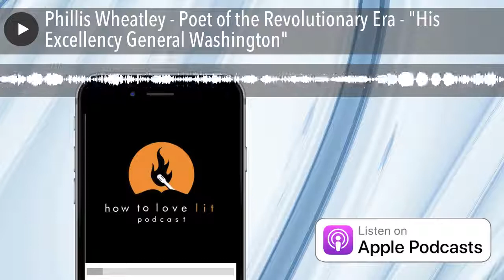Phillis Wheatley - Poet of the Revolutionary Era - "His Excellency General Washington"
Hi, I’m Christy Shriver.

And I’m Garry Shriver, and this is the how to love lit Podcast.  Today we conclude our series on the Foundational Documents of the United States by giving homage to one of America’s earliest poetic voices- the notable Phyliss Wheatley Peters.  The second woman on the American continent to publish a work of literature, and the first African American woman to do so.

She truly is a remarkable woman, not just for her incredible intellect, which we’ll describe in just a moment, but for her ability to express a voice, in spite of all odds, in an era, where a voice like hers should never be heard.  I was reminded of this last night when we were watching a  PBS reality show called Manor House- it’s an interesting social experiment set in Britain where volunteers recreate the lifestyles of the stratified society of Edwardian London in an old Manor house that has been restored to its former glory.  One of many things that struck me in watching these characters relate was how lower servants were NEVER to be seen by the ladies and gentleman of the house, and if by some horrible accident a lady walked when while a servant was cleaning, the servant was to retreat to a corner and immediately turn around standing frozen pretending not to exist until the lady walked out.  We watched that happen and how demeaning it was for the maidservant  (even though she knew she was playing a part- and she really wasn’t actually lower than the “lady’) and how uncomfortable it made the lady feel (who in reality was a middle class modern woman herself).  The “lady’s’s comment was, I’m just glad I’m near-sighed and when I walk around the house without my glasses, I don’t actually see this happening a lot.

And that is an interesting metaphor and really great psychological point to make- she preferred to walk around near-sighted, not actually seeing what was happening because it made her feel uncomfortable, guilty or maybe even ashamed of what was happening.  Well, today, we want to put on our own literary and historical  glasses and  shine a spot light on a remarkable American woman, celebrate her work, and give her voice the respect it deserves.

Exactly, extract her from the hidden corner of the room (to go back to our metaphor), and make the argument that this woman established herself as one of the earliest icons in the American canon- well ahead of her time and in spite of the most incredible odds.

So, the beginning- Phyliss Wheatley was born, we think, around 1753 in Gambia, Africa and captured by slave traders and brought to American in 1761.  She said almost nothing herself about this period of her life.  After arriving, She was sold immediately to the Wheatley family in Boston.

Of course, that’s already a sad sad start.  She is seven maybe eight years old.  What can you tell us about how this could have happened.

Well, there is no doubt this is a dark story.  Gambia at this time is not an official colony of England, although it will become one during Wheatley’s life.  The British had actually already abolished the slave trade in 1807 all over the British Empire, but obviously it was still going on.  It is traditionally accepted that over 3 million Gambians were stolen.  They were stolen, mostly by neighboring tribes, they were sold to African traders on the continent, who sold many to each other- for slavery was practiced all over the African continent, but the majority were sold to be sent the Americas.  The most lucrative and simplest way to monetize a person you stole from a different tribe was to sell them to the Europeans for work in the Americas, both North and South.  This accounts for, by far, the largest number of slaves. They were captured and taken across what is called the Middle Passage.

Of course, the earliest and best depiction of how this felt was written by another important name in African Literautre or perhaps Western literature- I think both groups of people could claim him- Olaudah Equiano.  Originally a Nigerian who published his story in 1789 in England.  He really was instrumental in bringing public awareness to this horrible reality.  His book was extremely popular both in England and in  the United States.  It’s a difficult read; I had my kids do it one year over the summer, and that was a real struggle.  Anyway, the reason I bring it up is because he describes his experience of being captive which I speculate would have been very similar to Phyliss’ experience.  Let me read you a small excert from his account-

My father, besides many slaves, had a numerous family, of which seven lived to grow up, including myself and a sister, who was the only daughter. As I was the youngest of the sons, I became, of course, the greatest favourite of my mother, and was always with her; and she used to take particular pains to form my mind. I was trained up from my earliest year